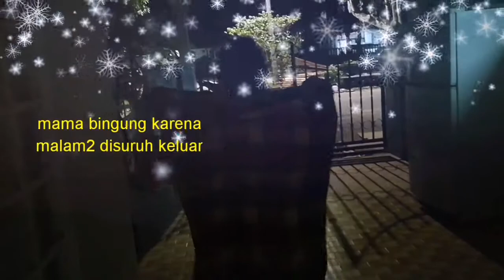KEJUTAN DIHARI IBU, BERHASIL BUAT MAMA TERHARU ||spesial hari ibu ||my famili ||vlogTKI Malaysia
Hay semuanya.

Dividio vlog kali ini spesial dihari ibu sedunia. Aku dan adikku memberikan mama kejutan. Sebagai wujud rasa syukur kami memiliki ibu yang hebat yang tiada duanya.

Dan untuk pertama kalinya kami memberikan mama kejutan dihari ibu. Dan itu sukses buat mama terharu.

Selamat menonton, terimah kasih 🙏.